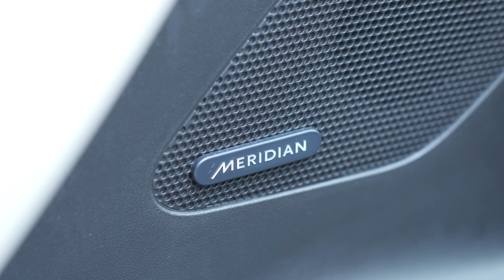Jaguar F-Pace 3.0 V6 S SUV 5dr Petrol Auto AWD Euro 6